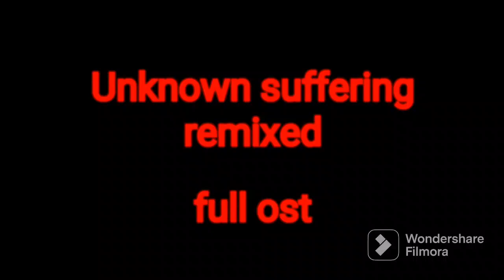Unknown suffering remixed ost